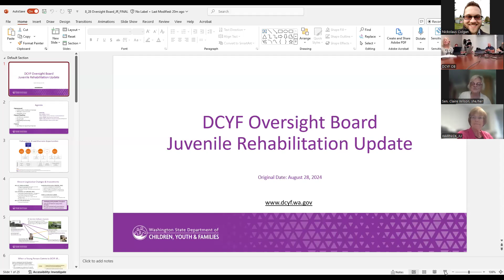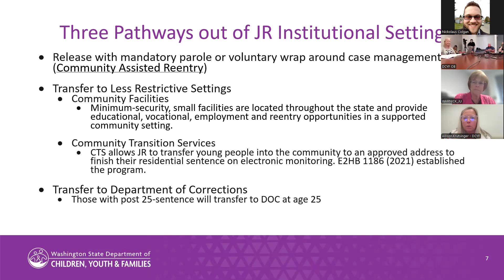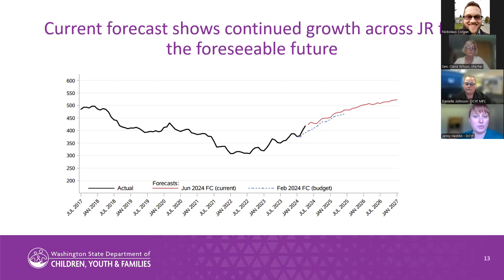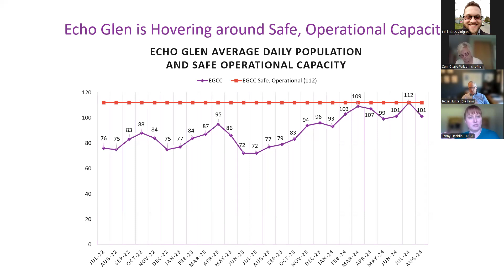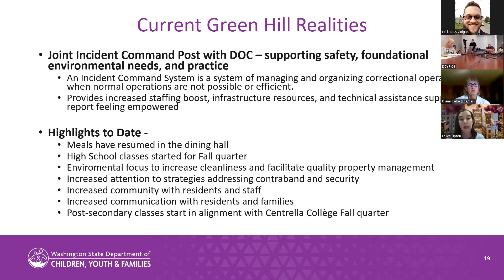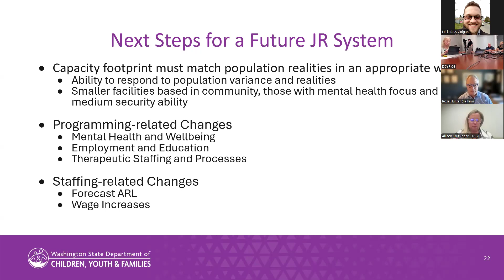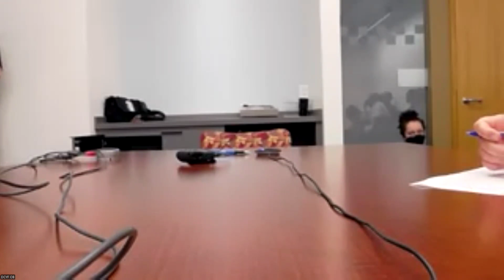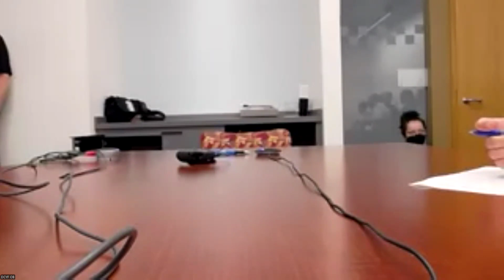8-28-2024 | DCYF Oversight Board Meeting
The DCYF Oversight Board was created by HB 1661 in 2017 and was fully formed in March 2019.

The Oversight Board exists for the purpose of monitoring and ensuring that DCYF achieves the stated outcomes as intended by the legislation, and to ensure that the department complies with administrative acts, relevant statutes, rules, and policies pertaining to early earning, juvenile rehabilitation, juvenile justice, and children and family services.